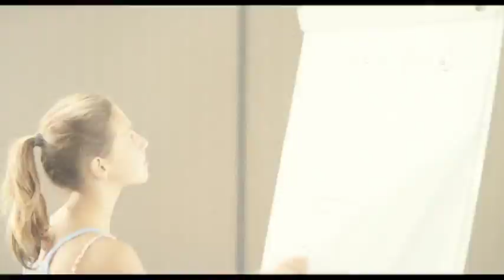Vorstadtkrokodile 3 - Trailer - Ab 20. Januar 2011 im Kino!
Freundschaft, Zusammenhalt, waghalsige Aktionen und Abenteuer pur. Was haben die Vorstadtkrokodile nicht schon alles zusammen erlebt! Sie waren auf halsbrecherischer Verbrecherjagd, überführten eine fiese Hehlerbande und legten einem kriminellen Industrieboss mit einem ausgefuchsten Plan das Handwerk. Doch in ihrem dritten und letzten Abenteuer muss sich die coole Vorstadtbande aus dem Ruhrgebiet einer ganz neuen Situation stellen, denn dieses Mal geht es um Leben und Tod!